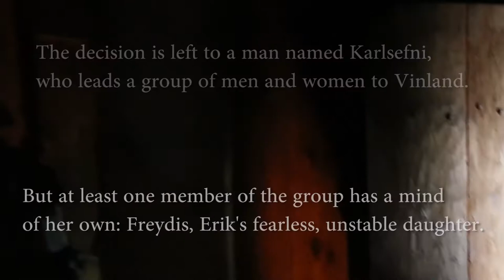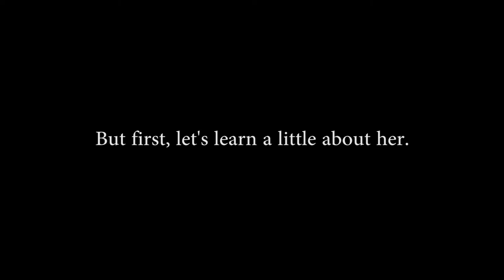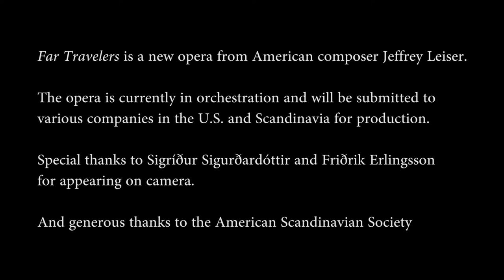Freydís + Gudrid (Development Documentary)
Freydís + Gudrid (formerly "Far Travelers") is a new musical drama based on the lives of real viking women Freydís Eiríksdóttir and Gudrid Thorbjarnardóttir.

This documentary was produced through grants from the American Scandinavian Foundation and American Scandinavian Society.